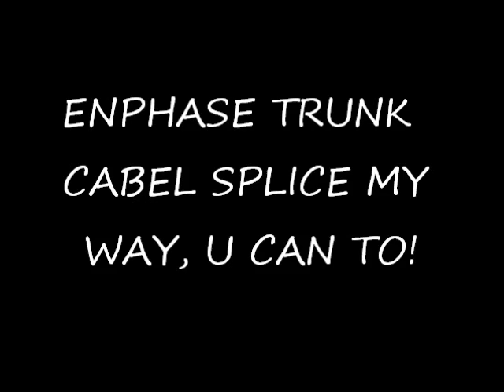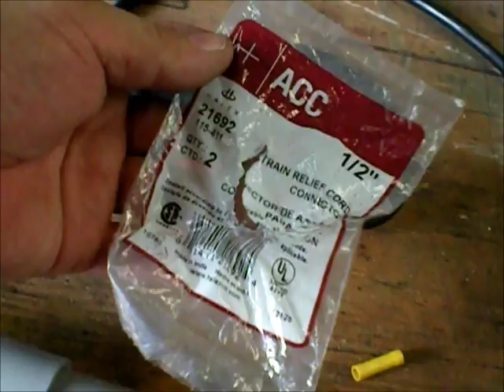Enphase Trunk Cable Splice My Way, U Can To!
How I spliced my Enphase 215 inverter trunk Cable I got on eBay from a left over install much cheaper than buying with the inverters at the same time & Place as these were left over from A big job .